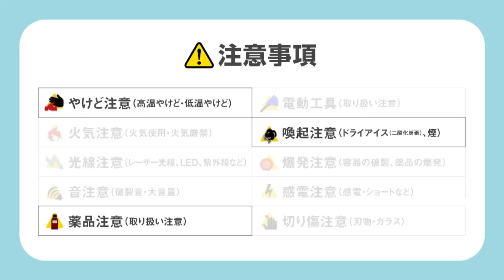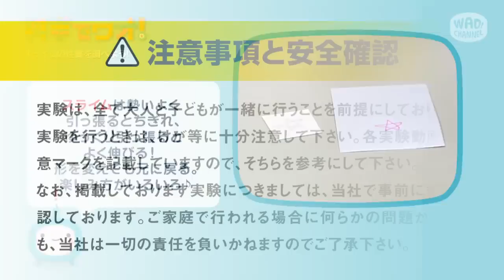【自由研究】スライムのおもしろい性質を調べよう！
伸びたり縮んだりするだけじゃない！スライムのおもしろい性質を調べよう。
★好奇心を学びに変える！「ワオ！チャンネル」

※参考文献:「手づくりスライムの実験」　山本進一著　さえら書房
                    「21世紀こども百科 科学館」　小学館
                    「たのしい科学あそび-化学編-」　福嶋葉子著　東洋出版株式会社

科学　実験